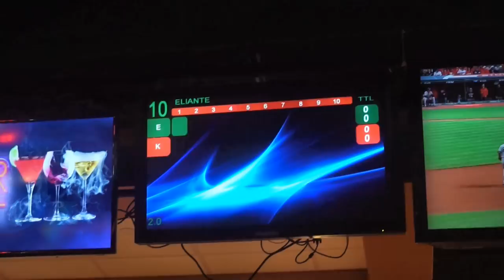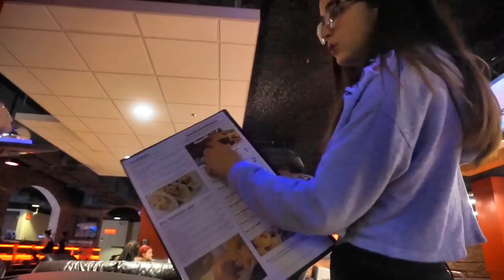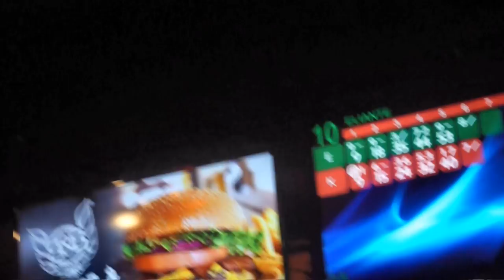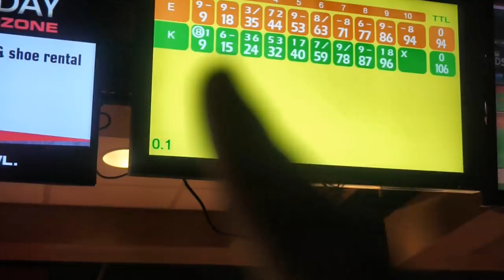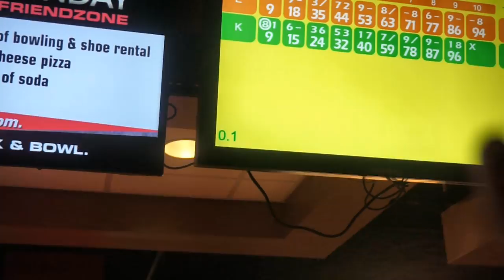Bowling Date | Vlog